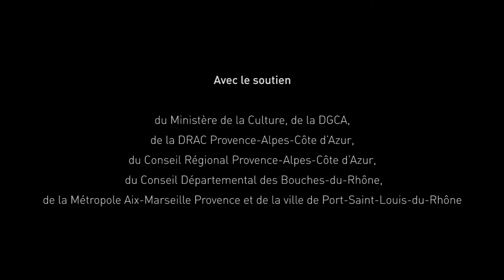LES GENS DE COULEUR À CALAIS 2017 - Street theater - théâtre de rue - ストリートショー - ilotopie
Corps libres dans la ville, les Gens de Couleurs ont fait plusieurs fois le tour du monde, re/vêtus d'une "'seconde peau" très vive et brillante.
Ici à Calais en 2017.

Free bodies in the city, the People of Colors have traveled around the world several times, re / dressed in a very lively and shiny "second skin".
Here in Calais. 2017.

ilotopie c'est bien vivant !